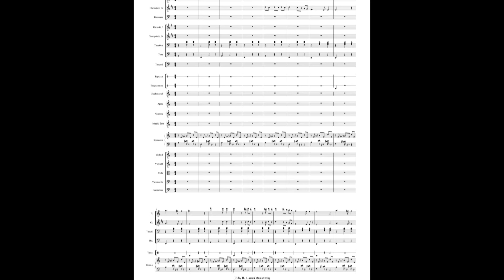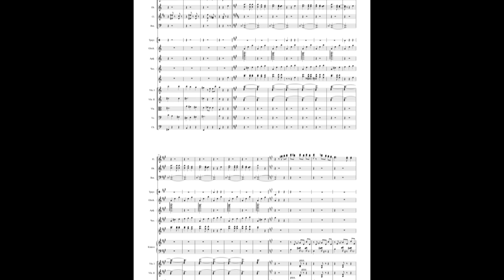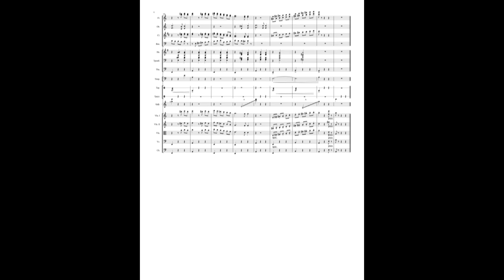Heinrich Klassen, Waltz. Arrangement for Orchestra by Igor Tsygankov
Heinrich Klassen
Waltz for piano four hands from the book "Piano Pieces".